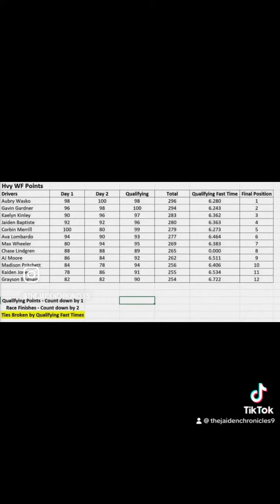January 6, 2024